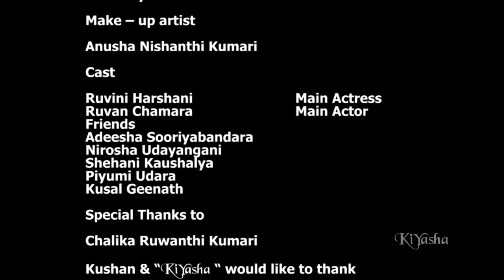RA THUNYAME OFFICIAL VIDEO BY KIYASHA® MP4 Version www kiyasha com